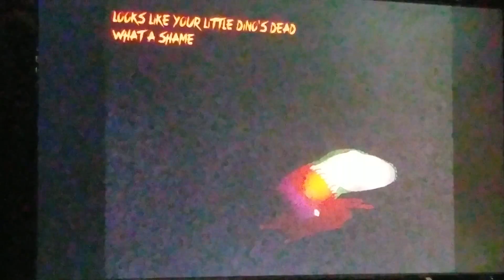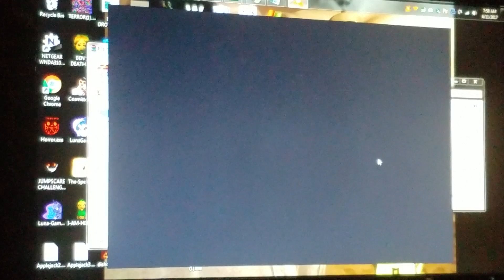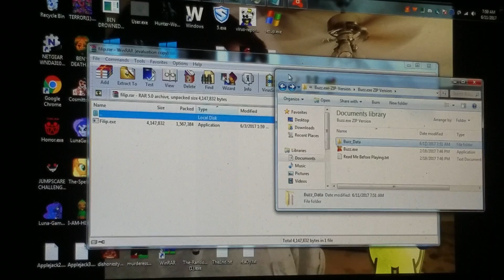Buzz.Exe (Remastered) | THIS MUSIC GIVES ME GOOSEBUMPS!!!!!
Welcome to Buzz.Exe (Remastered), another game which is a sequel or a prequel to Toy Story.Exe by Creeptasticman on Game Jolt, and I played it already like I played Toy Story2.Exe also on my channel. Enjoy!